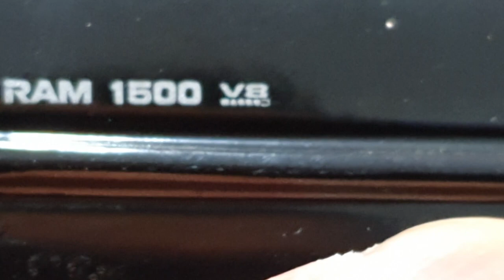Dodge Ram 1500 SS/T (Miniatura 1/26)